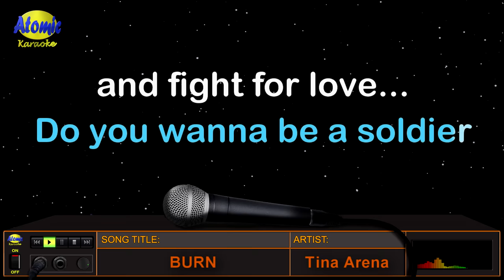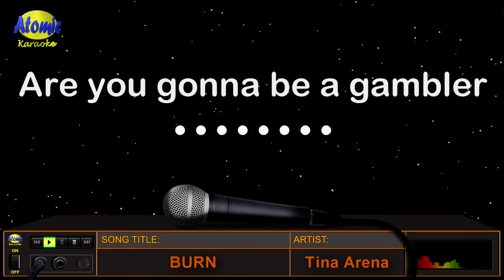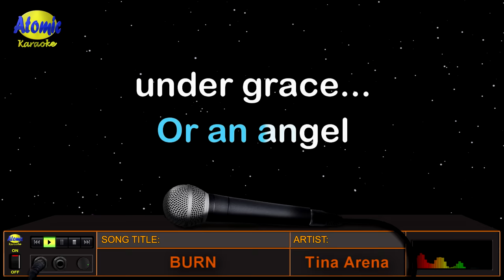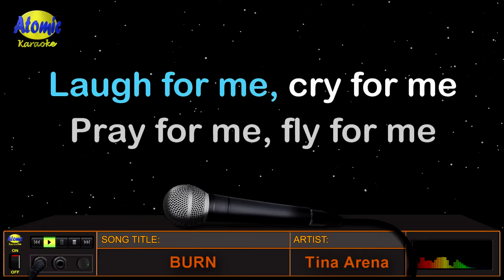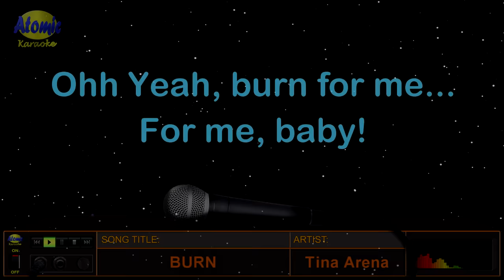BURN - Tina Arena (HD Karaoke)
Sumikat ang awiting ito noong 1997 na isinulat ng singer nito na si Tina Arena kasama sina Steve Werfel at Pam Reswick para sa kaniyang ikatlong album na "In Deep".

_______________DETAILS:__________________
Music artist: Tina Arena
Video created by: Atomic Karaoke
Layout and Design created by: Atomic Karaoke